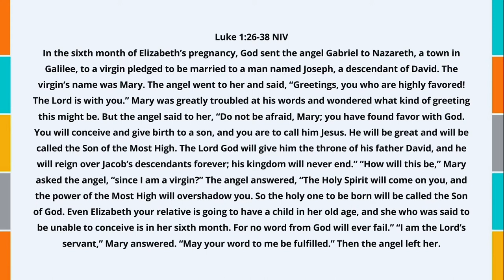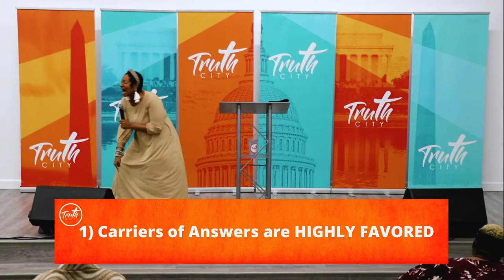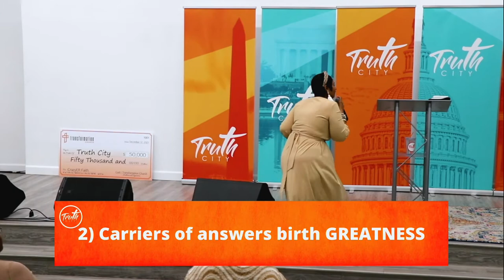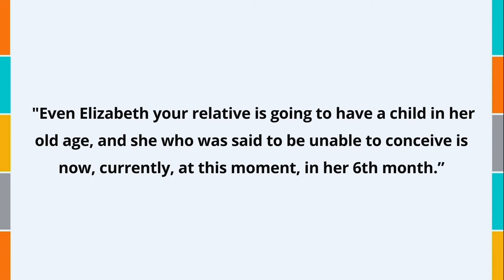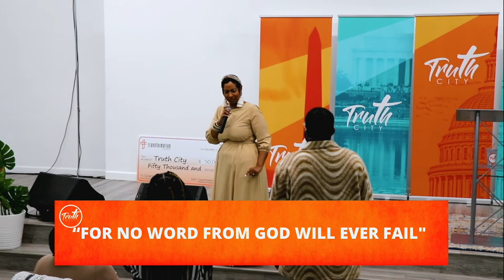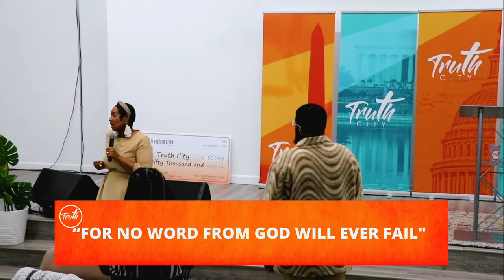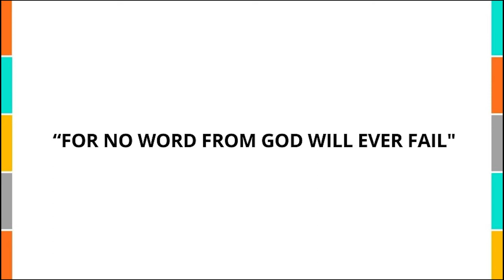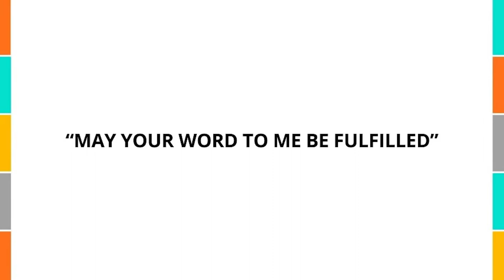Carriers of the ANSWERS | Dr. Khaalida Forbes